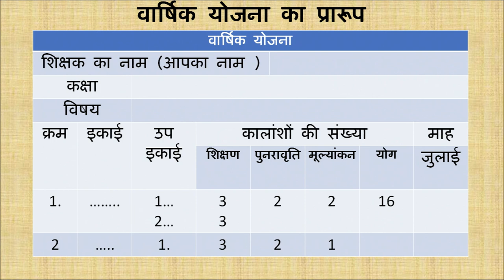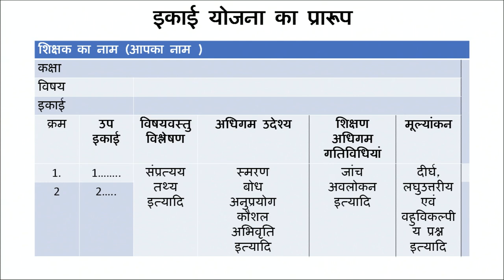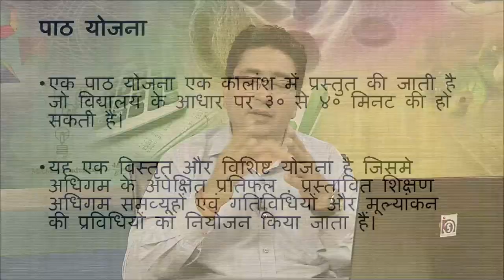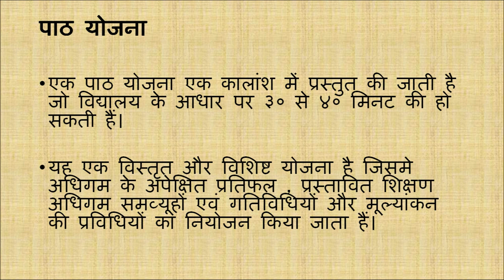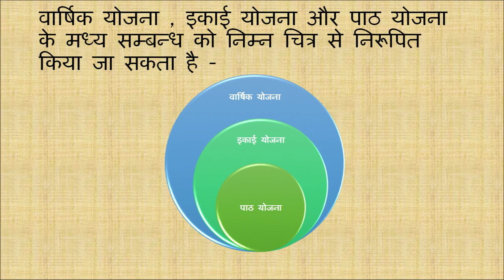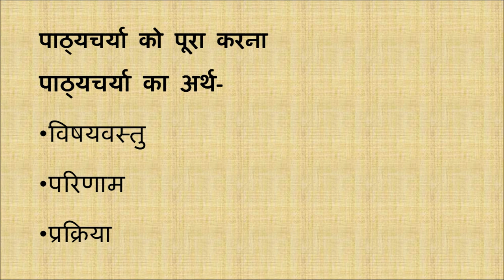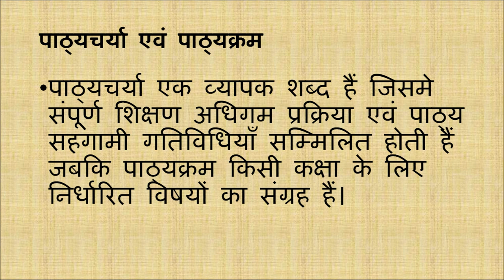Vigyan mein Niyogen aur Patyacharya ko pura karna